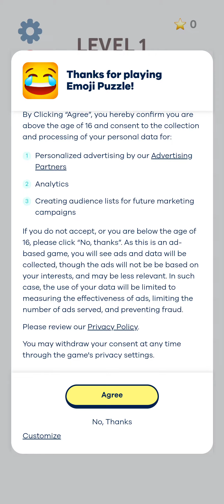Emoji Puzzle - Emoji King